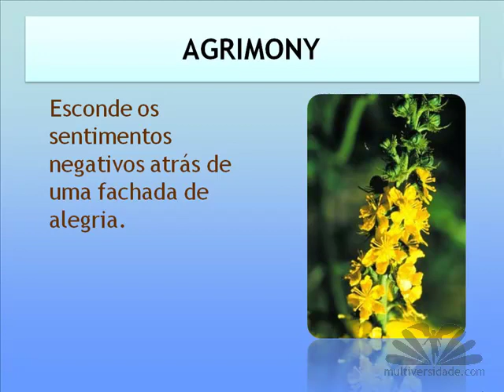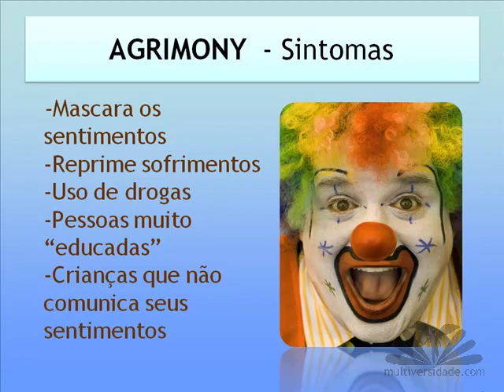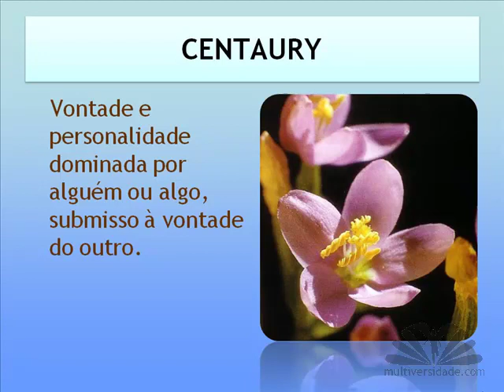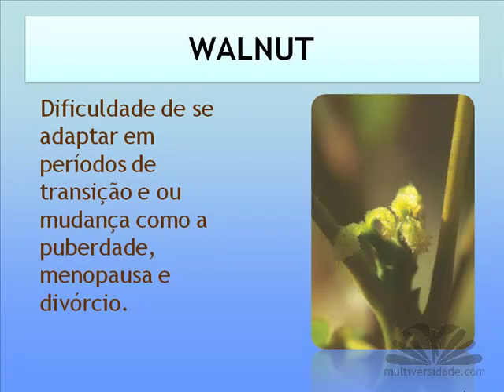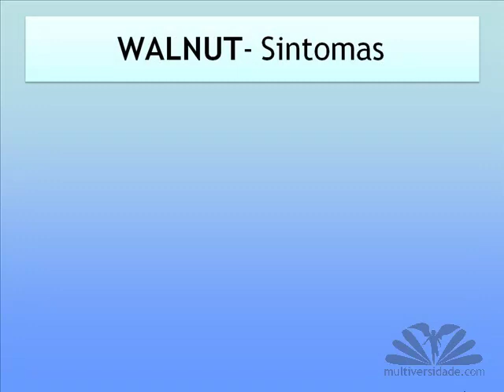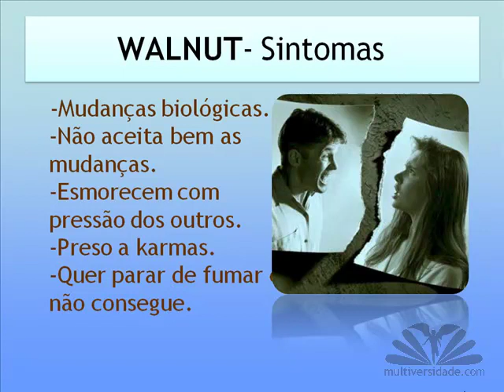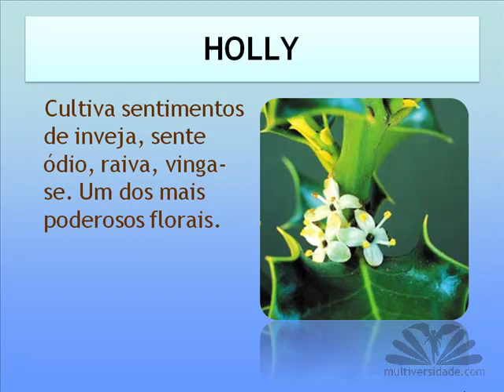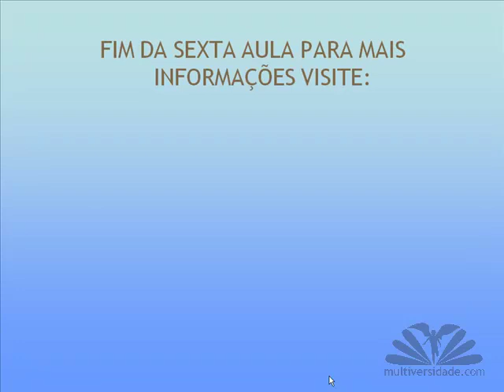AULA 07 DO CURSO ONLINE DE FLORAIS DE BACH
Entre em contato agora via WhatsApp para informações sobre próximas turmas

Para receber mais conteúdo e promoções exclusivas entre na nossa lista vip no TELEGRAM

- FAÇA O CURSO ONLINE COMPLETO

CURSO ONLINE DE FLORAIS DE BACH 07 AULA
INSENSIBILIDADE ÀS INFLUÊNCIAS ALHEIAS

0:00 Introduction
0:43 AGRIMONY - Sintomas
2:24 CENTAURY- Sintomas
4:02 WALNUT- Sintomas
6:13 HOLLY- Sintomas
7:02 FIM DA SEXTA AULA PARA MAIS INFORMAÇÕES VISITE